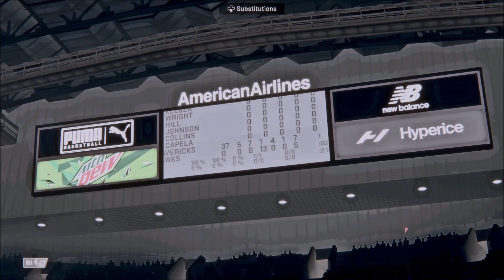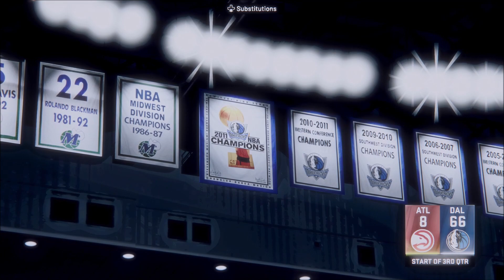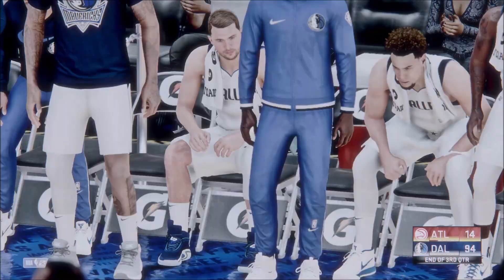Dallas Mavericks vs Atlanta Hawks || NBA 2K22